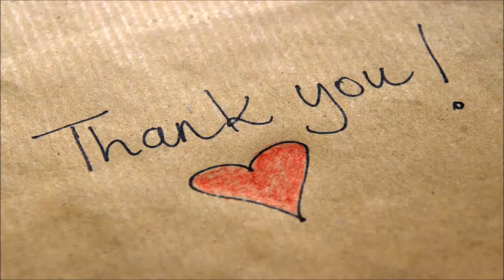Doctor Who First look at Jodie Whittaker in character - Daily News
The first official photo of Jodie Whittaker as she will appear in Doctor Who has been released.
She is seen in cropped teal culottes with yellow braces, as well as a striped jumper and long trench coat.
The Broadchurch and Trust Me star has begun filming as the 13th Time Lord.